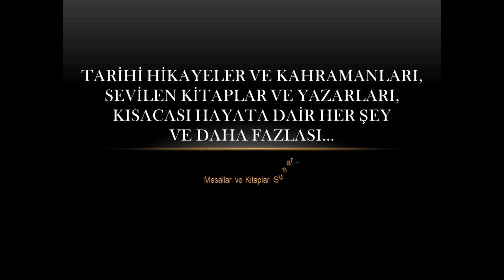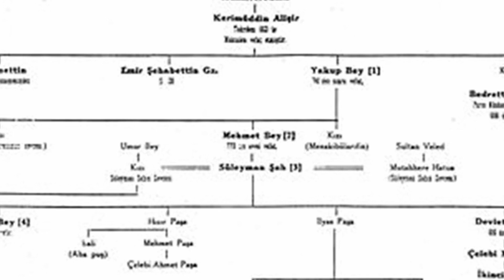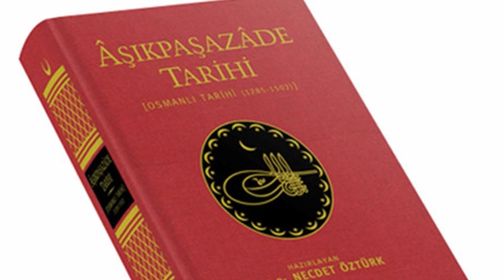Güngör Bey Kimdir? - Germiyanoğulları Beyliği ve Güngör Bey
Resmi tarihi kaynaklar ışığında Germiyanoğulları beyliği ve Kuruluş Osman Güngör bey.